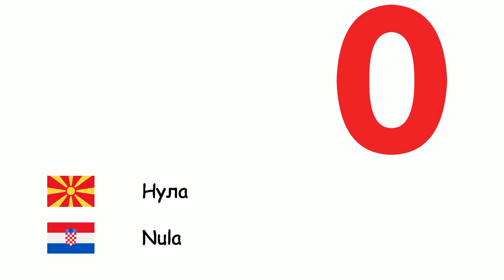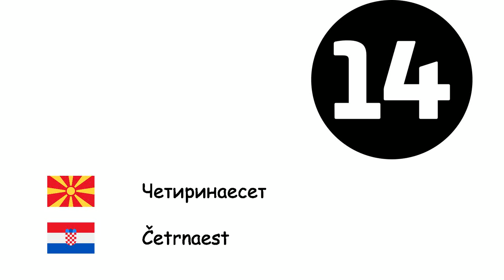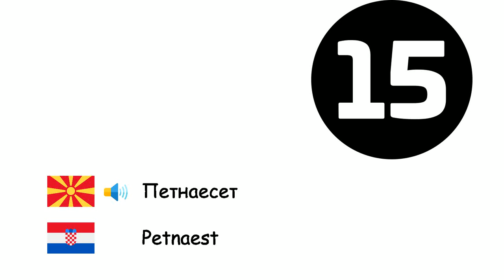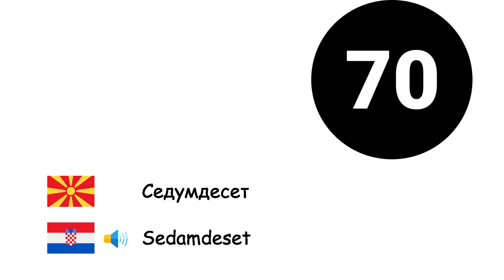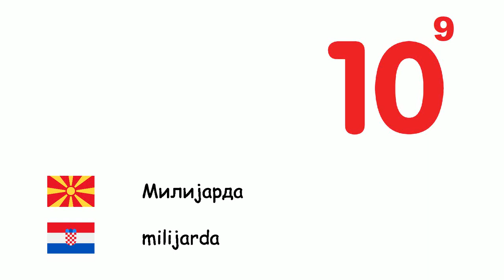Броеви (Хрватски јазик) (mk-hr)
Fone TV
mk-hr-4
Brojke (Hrvatski jezik)
Нула - Nula
Еден - Jedan
Две - Dva
Три - Tri
Четири - četiri
пет - Pet
Шест - Šest
Седум - sedam
Осум - Osam
Девет - Devet
Десет - Deset
Единаесет - Jedanaest
Дванаесет - Dvanaest
Тринаесет - Trinaest
Четиринаесет - Četrnaest
Петнаесет - Petnaest
Шеснаесет - Šesnaest
Седумнаесет - Sedamnaest
Осумнаесет - Osamnaest
Деветнаесет - Devetnaest
Дваесет - Dvadeset
Триесет - Trideset
Четириесет - Četrdeset
Педесет - Pedeset
Шеесет - Šezdeset
Седумдесет - Sedamdeset
Осумдесет - Osamdeset
Деведесет - Devedeset
Сто - Stotina
Илјада - Tisuću
Милион - milijun
Милијарда - milijarda